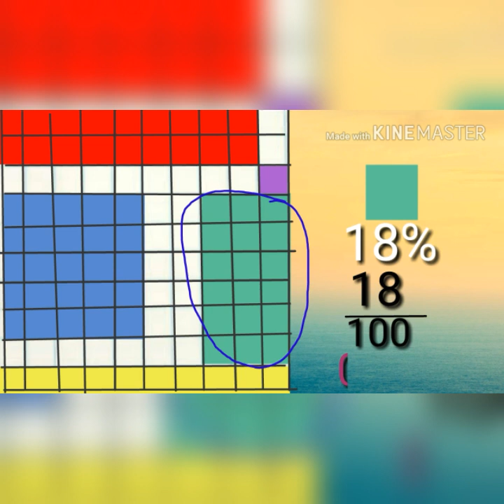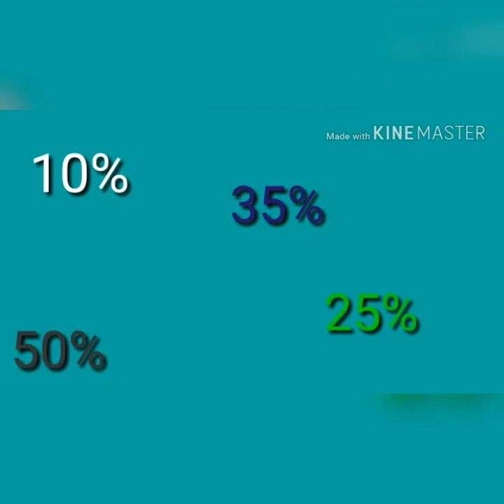శాతము (Ratio)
నిష్పత్తి -ఉపయోగాలు  (ఏడవ తరగతి )